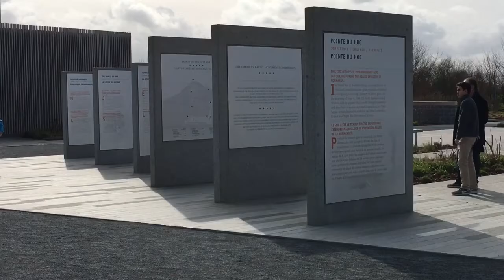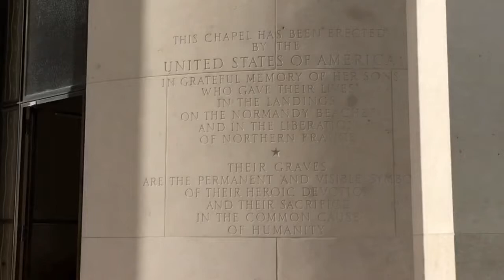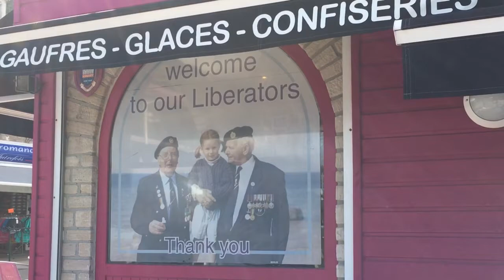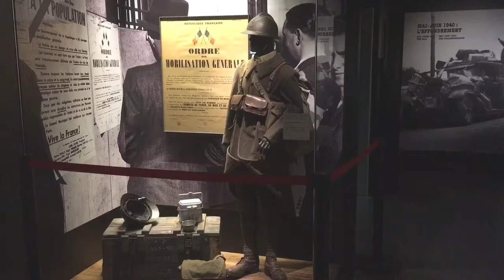2017 Normandy trip